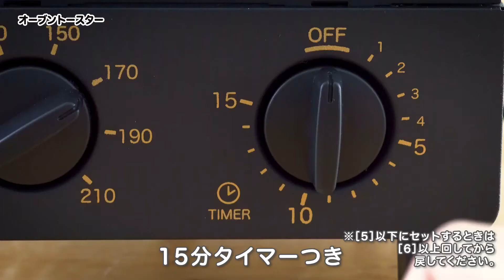目玉焼きとトーストを同時調理! コイズミ KOS0601K商品紹介動画